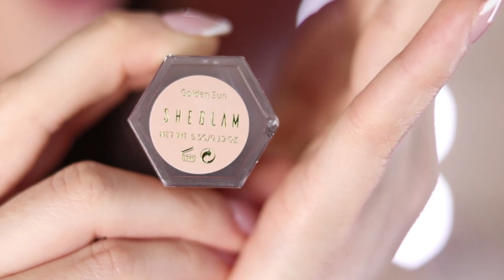🚫 Maquillaje CADUCADO esto es lo que te estas EMBARRANDO en LA CARA...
Como saber cuando tu maquillaje ya caduco? sigue viendo el video... 😉